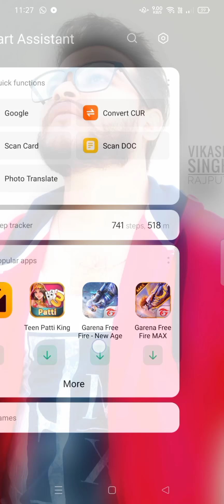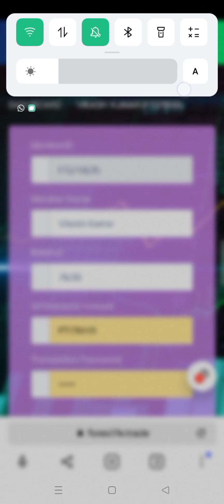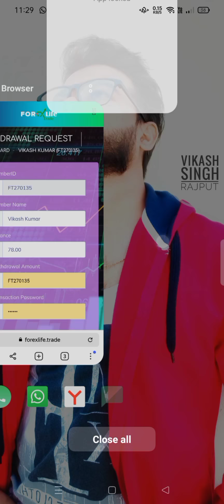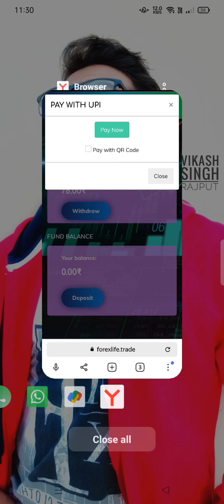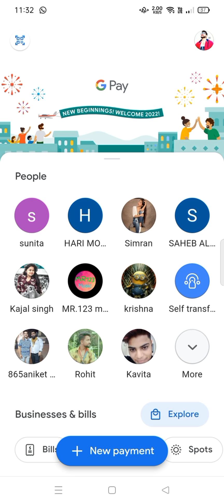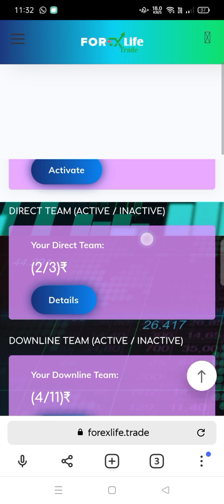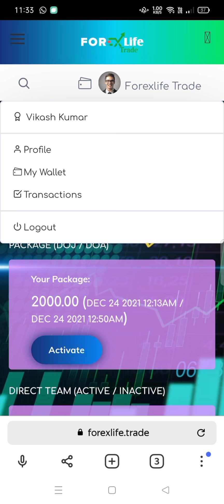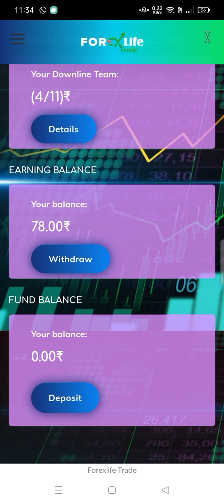Forexlife tred app Paise Lekar Bhag Gai | Earn money app 2022 Ford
5G Power Bank APP DOWNLOAD 🤑

🤑5G Power Bank RAGISTER LINK 🤑

Forexlife tred app earning
Forexlife Tred Full Details
Forexlife tred app se paise kaise kamaye
Forex life tred instent withdraw
forexlife tred money
Forexlife 2022 app
forexlife red app 2022
earn online 2022
earn online payment 2022
earn youtube money 2022
New Earn App 2022

Best Earning Long Time Power Bank 2022